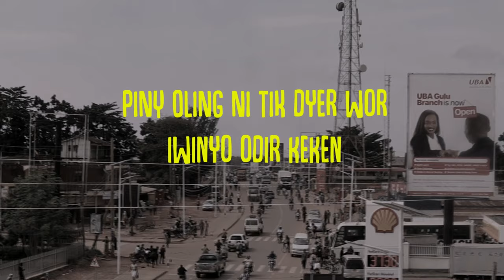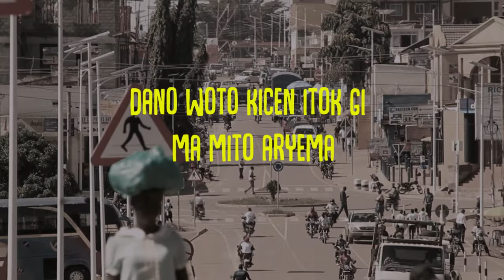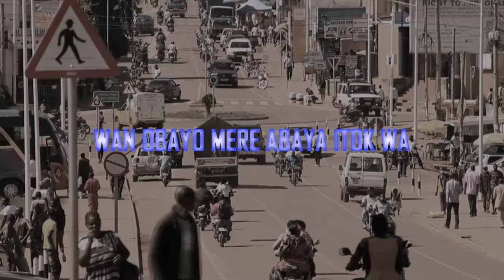Mc Wang Jok - Gin Na Gulu(Visualizer)